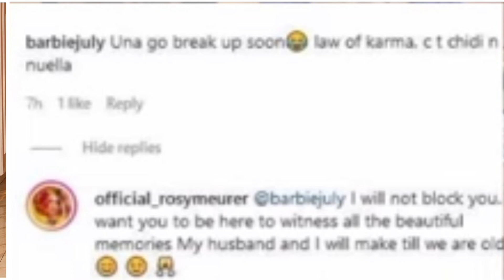E DON R£D👉CHURCHILL WIFE BR£ÅK DOWN IN T£ARS AFTER FAN LAY CÚRS£S ON THEIR MARRIAGE